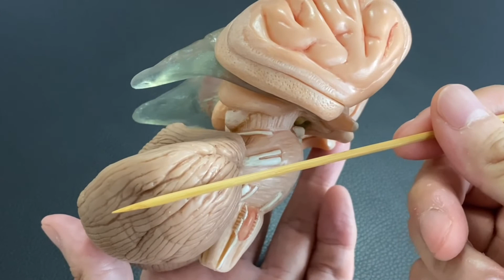Anatomy of brain: cerebellum (English)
In this video, I explain anatomy of cerebellum.